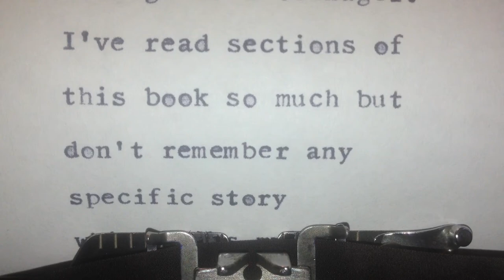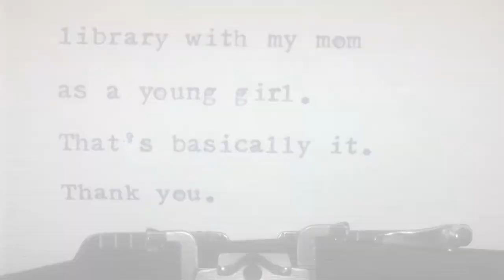Chicken Soup for the Teen Soul by Jack Canfield and Mark Victor Hansen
Teenagers write honestly and poignantly about the issues they face and how they overcame them with strength and insight.